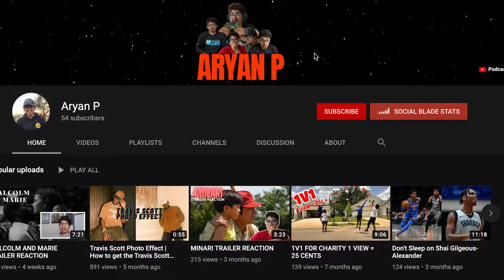WANDAVISION EPISODE 5 THOUGHTS & THEORIES (SPOILERS) | Third Thoughts